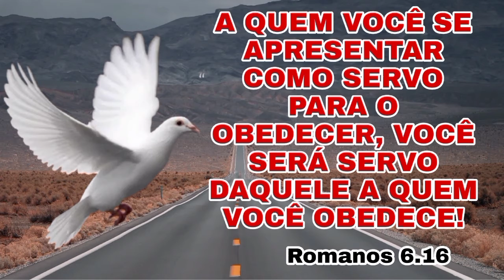E TUDO O QUE O SENHOR DISSER, FAREMOS! SERÁ?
ORAÇÃO:  E TUDO O QUE O SENHOR DISSER, FAREMOS!  SERÁ?

  Nós apoie nesta obra, para que possamos sempre fazer o melhor e seja generoso, com qualquer quantia, por meio do nosso PIX.
PIX
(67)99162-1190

  Orações, noticias do meio Evangelico e uma palavra de Deus para a sua vida!

 OFERTE neste Ministério com um coração voluntário e o Eterno o abençoará muitíssimo em o nome de Jesus!